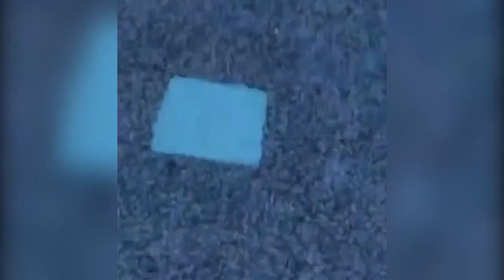FUNNY ANIMALS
Funny Animals: Watch funny cats and dogs go absolutely insane

Time to laugh. Pets are cute and they become adorable when they act funny. This funny pets and cats & dogs videos compilation will surely make you smile. It's cute, it's adorable, and it's hilarious.

Let's have fun, enjoy and smile while we can!